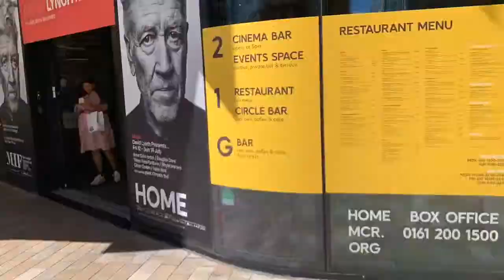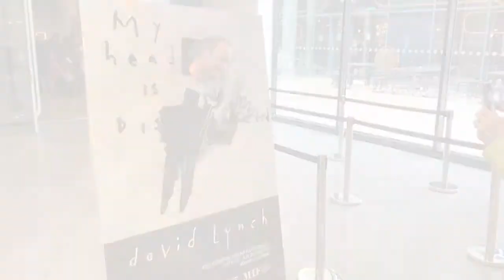My Head Is Disconnected: Opening Day Reactions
Our new exhibition of works by David Lynch opened today (Sat 6 July 2019) so we asked the first visitors what they thought about the exhibition.